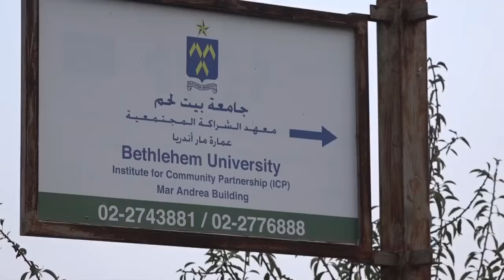催涙ガスに攻撃された パレスチナにて